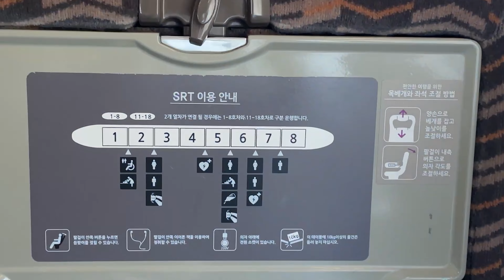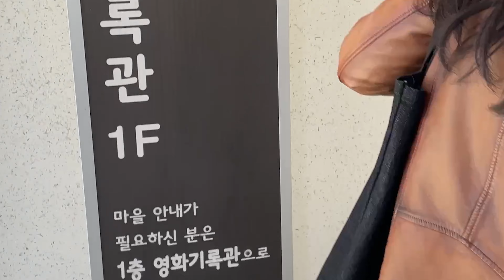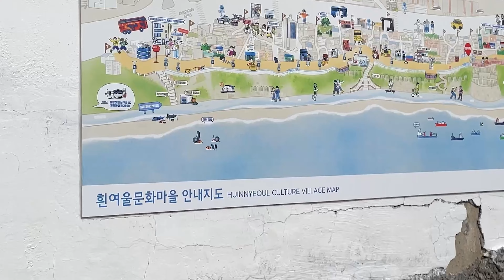Overnight Busan trip with friends~! (Part 1)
Hi, everybody!

I hope everyone's having a wonderful day.
Today's video was filmed while I went to Busan with my best friends.
We had amazing meals and lovely town walk around bay.
Staying overnight for the trip has given us time to catch up and talk about our past time. 😍

Set the video to 4K for better picture quality.
Subtitle available on Korean & English.